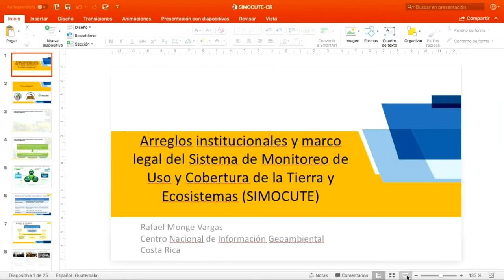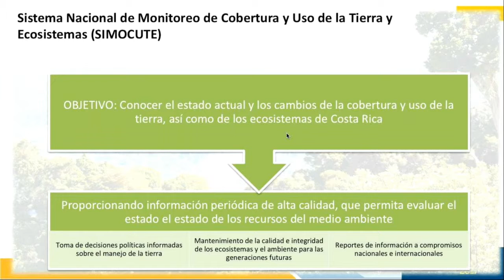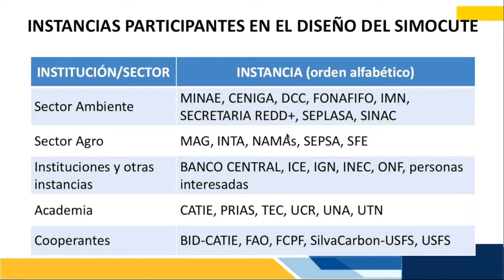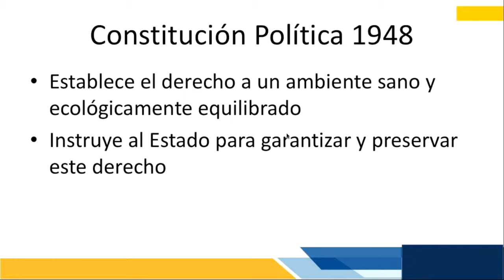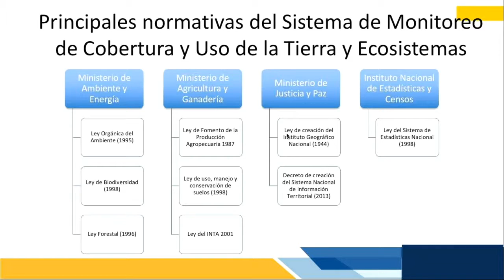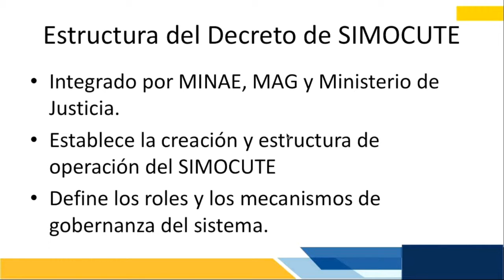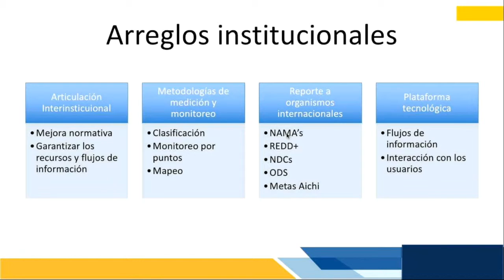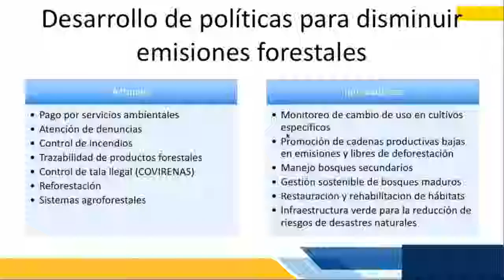1 2 Arreglos institucionales y marco legal del Sistema de Monitoreo de Uso y Cobertura de la Tierra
1-1 Importancia de los arreglos institucionales para la sostenibilidad de los SNMB Francesca Felicani Robles, FAO